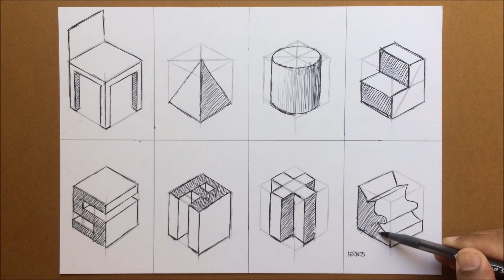Cómo dibujar objetos con un cubo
Dibujo del cubo como base para reproducir diversos objetos y letras, trazado con lápiz y valorado con lapicero negro